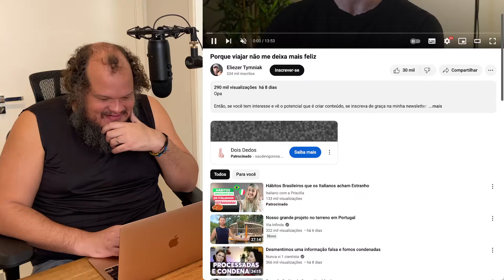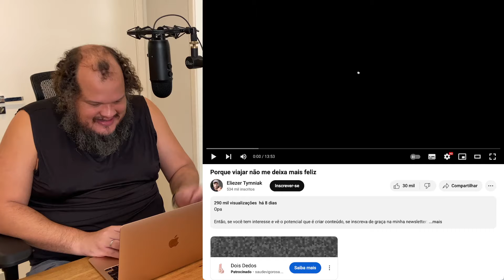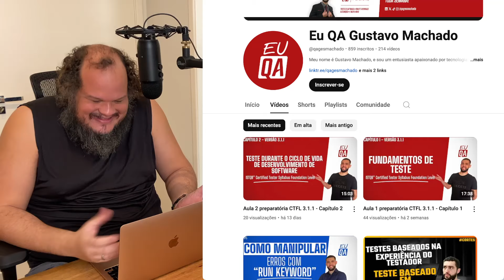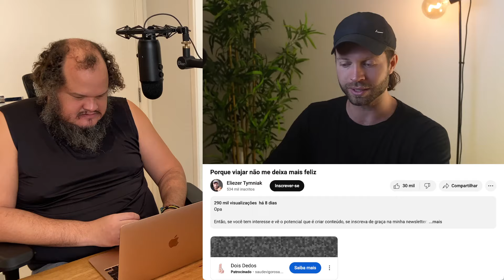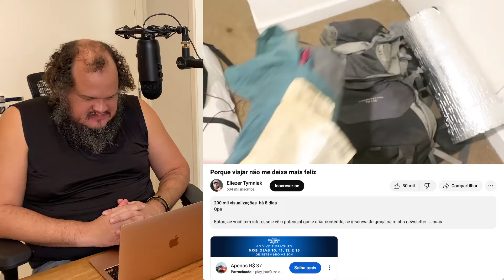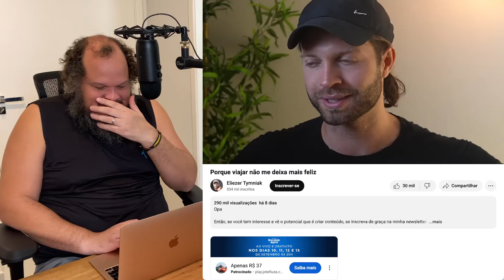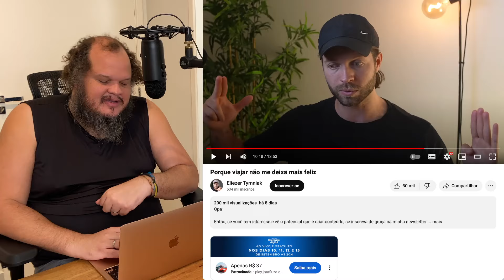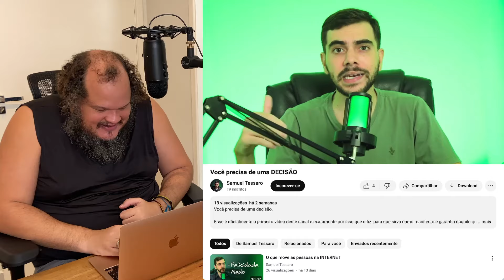DESISTIU PORQUE NÃO AGUENTA MAIS